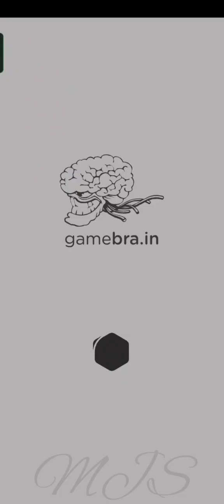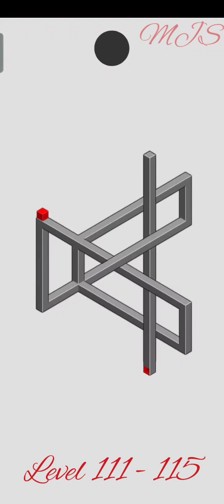HOCUS | Level 111-115